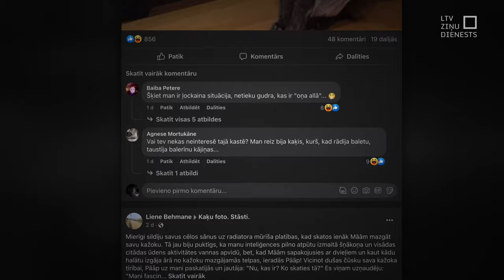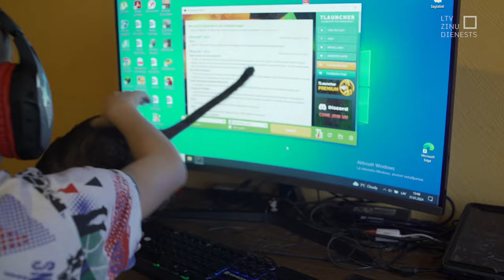"Aculiecinieks" - Liene un viņas Lieliskais. Semanuels.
Naktī viņam bija daudz darāmā. Izteiksmīgi izpildīta ārija no runču operu klasikas, skaļi izčaukstināts plastmasas maisiņš un enerģiski patrenkāts zirneklis. Ne tikai lielisks, bet arī slavens! Pateicoties Lienes fotogrāfijām un sacerētajiem īsajiem stāstiņiem, ko viņa raksta Semanuela vārdā. Stāstus Liene publicē "Facebook" kaķu mīļotāju grupā.